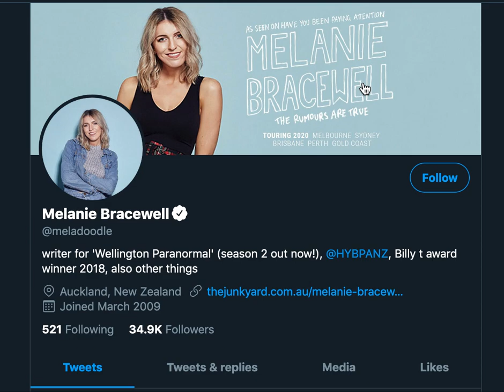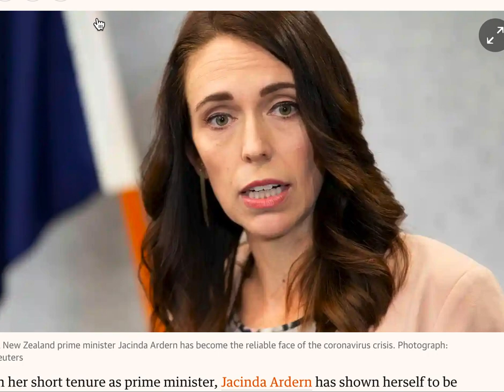Melanie Bracewell transformed herself as Jacinda Ardern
An New Zealander Comedian make up tricks transformed her appearance to resemble like the New Zealand's prime minister.